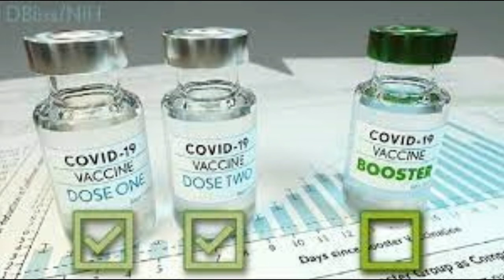பூஸ்டர் தடுப்பூசி யாருக்கு அவசியம் அரசாங்கம் வெளியிட்ட நெறிமுறைகள் booster dose needs omicron#shorts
கோவாக்சின் கோவிஷீல்டு அரசாங்கம் வெளியிட்ட நெறிமுறைகள்